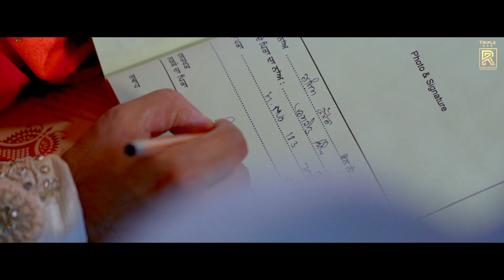BEST WEDDING HIGHLIGHTS || RASHIM + SANDEEP || TRIPLE R PHOTOGRAPHY || INDIA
PHOTOGRAPHY & FILMMAKER
TRIPLE R PHOTOGRAPHY
HOST : RAKESH PUNJABI

AVAILABLE : INDIA • UK • ITALY • AUS :
India Punjab Jalandhar
Jalandhar 144002

Emilia Romagna { Italy }
Reggio Emilia 42121

Birmingham { UK }
B 70 West Bromwich

Australia :
Aus: Hoppers Crossing {309}

Please share your experience by writing a review of my work on my

Our Story
we're a bunch of young and enthusiastic people who just love anything to do with a camera.
Whether it is Candid Wedding Photography, Wedding Films, Concept Shoots, Music Videos, Documentaries, V-logs, Live Concerts, Corporate Events, we do it all.

If you're looking for a crew that understands, is passionate about and captures your moments, like their own - get in touch with us !